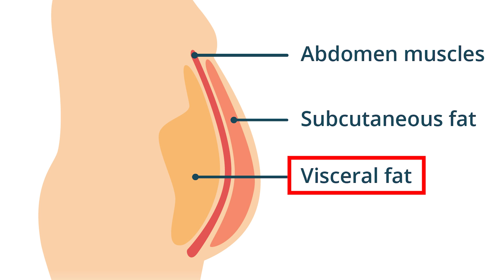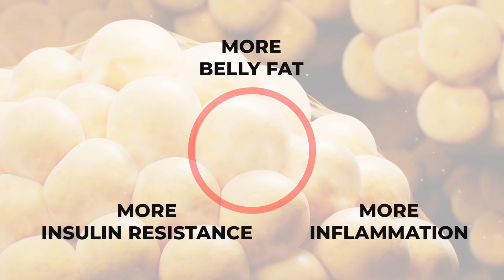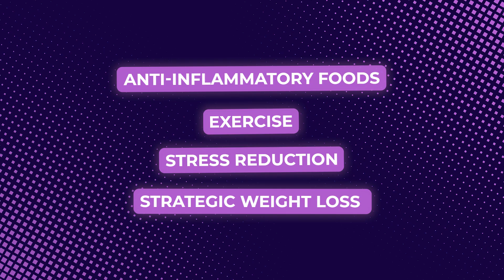Belly Fat Dangers: Why Visceral Fat Is the Most Dangerous Fat for Your Health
Belly Fat Isn’t Just Fat—It’s a Biological Weapon Against Your Health

Did you know your belly fat could be silently sabotaging your health? In this video, we reveal the shocking truth about belly fat and visceral fat—why it’s more than just stubborn weight and how it acts as a toxic, inflammatory force inside your body.

You will learn how visceral fat around your organs triggers inflammation, blocks insulin, fuels weight gain, and increases your risk of serious health problems like diabetes, heart disease, and metabolic syndrome.

In this video we explain the science of meta-inflammation and belly fat, why visceral fat is more dangerous than regular fat, the role of cytokines, TNF-alpha, IL-6, and the NLRP3 inflammasome, how inflammation blocks insulin and traps you in a cycle of fat storage, and the proven strategies to reduce belly fat with anti-inflammatory foods, exercise, and stress reduction.

This isn’t just about willpower or dieting—it’s about understanding the hidden biology of belly fat and how you can fight back with science-backed methods.

If you’ve struggled to lose weight despite trying everything, this video will give you the missing piece: the real reason belly fat is so hard to lose and what you can do starting today.

Watch until the end for practical tips to break the cycle and reclaim your health.

Timestamps
00:00 – Why Belly Fat Is More Dangerous Than You Think
00:22 – The Breakthrough Discovery by Gökhan Hotamisligil
00:47 – Cytokines: Inflammation From Fat Cells
01:18 – How Macrophages Fuel the Fat–Inflammation Cycle
01:41 – Insulin Resistance & Weight Gain Explained
02:46 – The Endless Loop: Fat, Inflammation, Resistance
03:14 – The NLRP3 Inflammasome & Metabolic Breakdown
03:25 – How to Reverse the Damage Naturally
03:48 – Practical Lifestyle Tips That Work